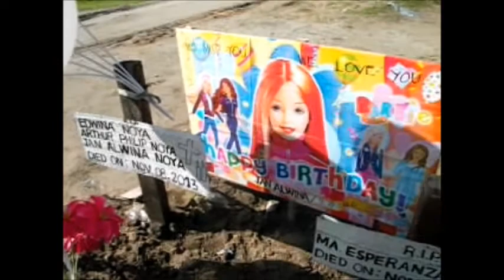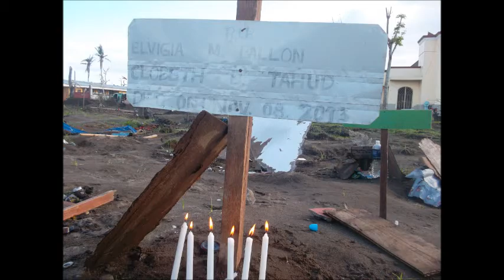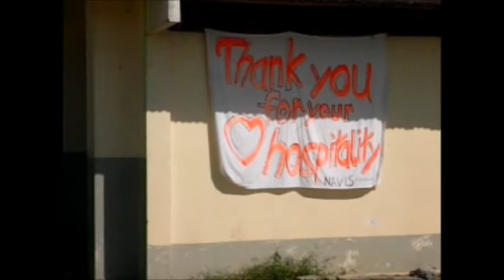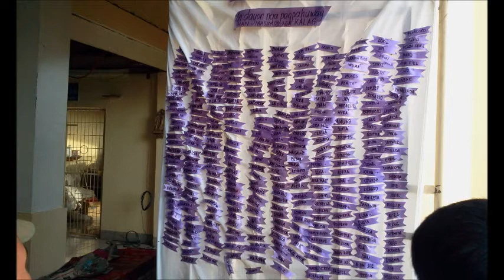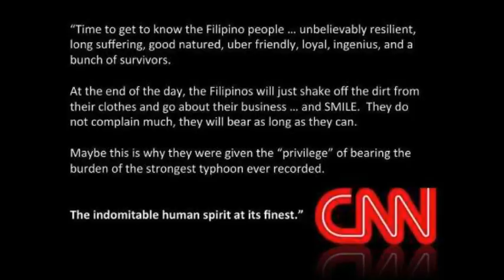Handa na(words of hope)-Kim & Legacy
Dedicated to all the victims of the Super Typhoon Yolanda...
For those who survived.. this is a second chance.. we have to stand .always remember that "GOD gives the toughest battles to his strongest soldiers"..
ONE LOVE..
and to all the people, organizations, nations who helped us and still helping us.. we thank you from the bottom of our hearts..